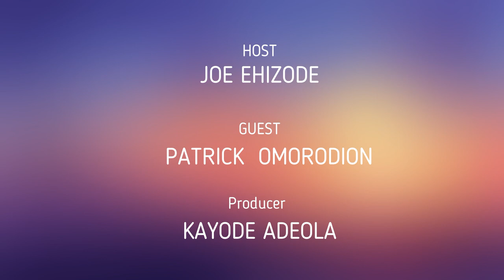Nigeria coach Gernot Rohr accepted a new contract interview with Mr. Patrick Omorodion Sports Editor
Nigeria coach Gernot Rohr accepted a new contract. Zoom interview  with Mr. Patrick Omorodion Sports Editor, Weekend Vanguard Nigeria